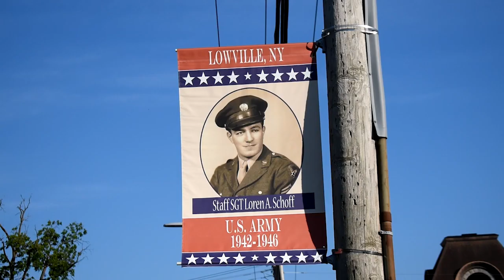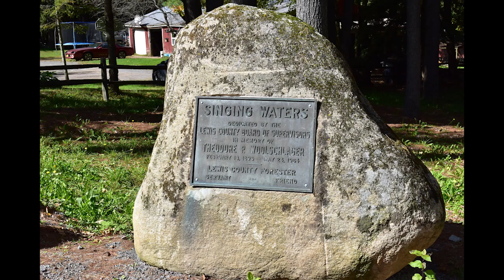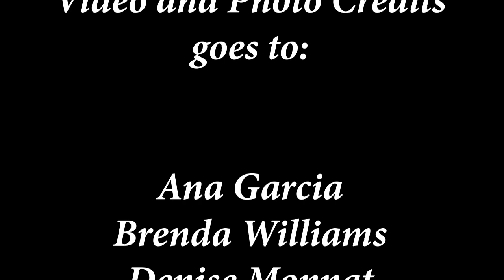Moments Like This in the North Country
songfreedom
"Moments Like This"
The Afters
Courtesy of The Afters

Ana Garcia
Brenda Williams
Denise Monnat
Jeanette Gilbert
John Robert
Kristen Desrosiers
Ron Miller
Sharon Hostetter
Shari Simmons from Simmons Farm
Lewis County Fair page

And MOST of all to The North Country!